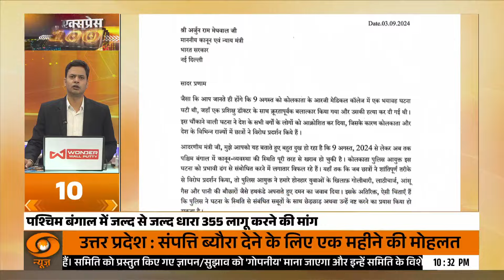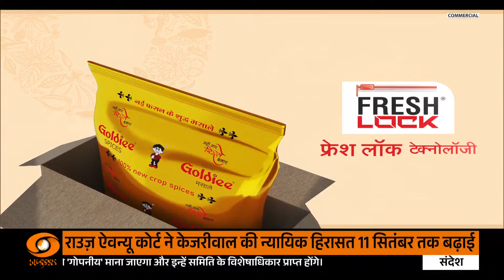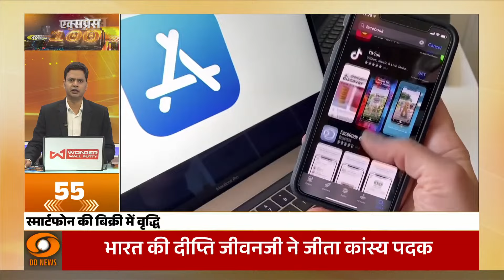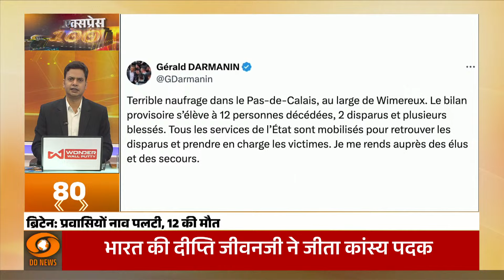Express 100 - देखिए देश - दुनिया की सभी बड़ी खबरें फटाफट अंदाज में।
"Express 100" में हम आपके लिए लाए हैं देश और दुनिया की 100 बड़ी खबरें, वो भी एकदम फटाफट अंदाज में। राजनीति, खेल, मनोरंजन, बिजनेस, और अंतरराष्ट्रीय घटनाओं से जुड़ी हर बड़ी खबर अब चंद मिनटों में आपके सामने।

देखिए इस खास शो में हर जरूरी खबर का संक्षिप्त सार, ताकि आप रहें हर समय अपडेटेड। ताज़ा खबरों के लिए "Express 100" के इस एपिसोड को मिस न करें!